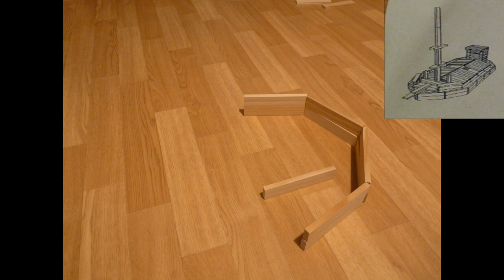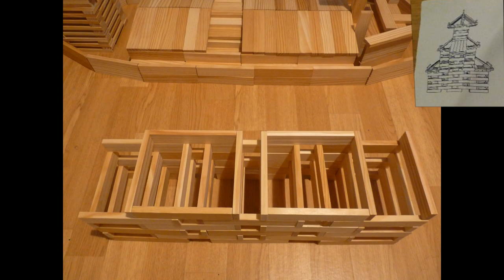Kapla building : The entire manual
Hello everyone it's been some time !
Here is an exemple of what you can build if you follow the kapla manual that you can find in a 200 or 1000 kapla box.
It took me around 6h to build everything and 1700 kapla.
I hope you enjoy this video and try to build things with kapla on your own.